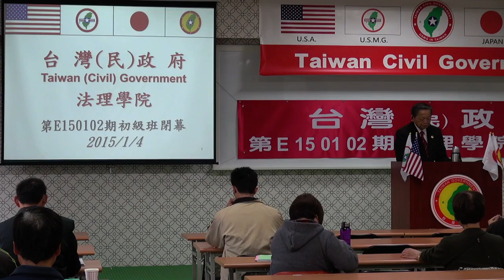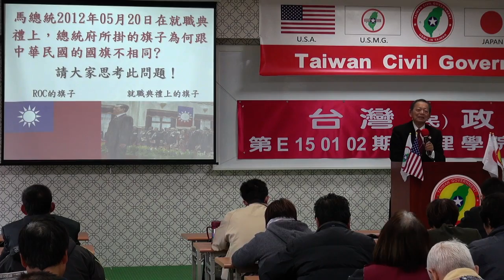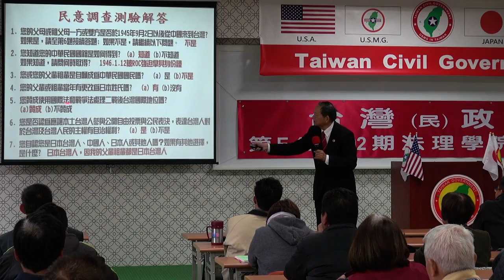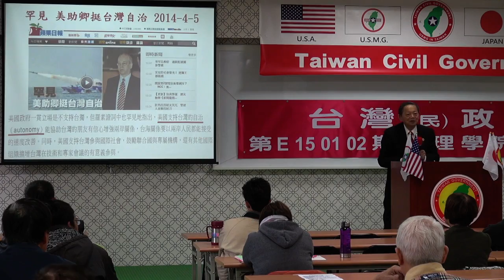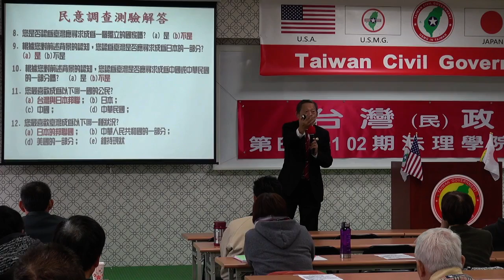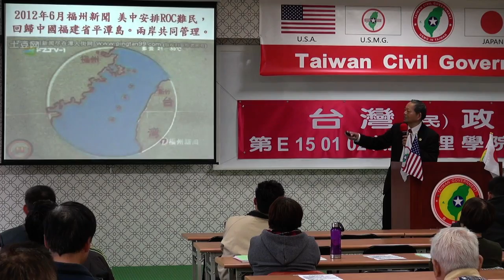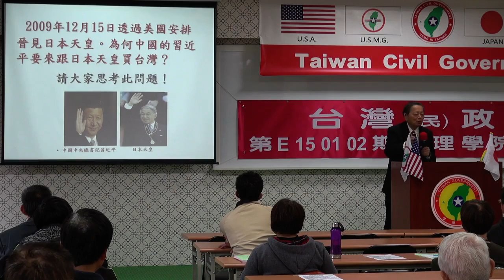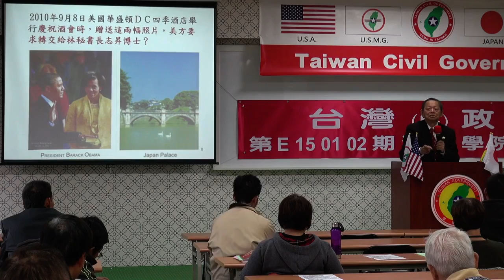150104-10-閉幕詞-張文彥-台灣(民)政府第E150102期法理學院初級班